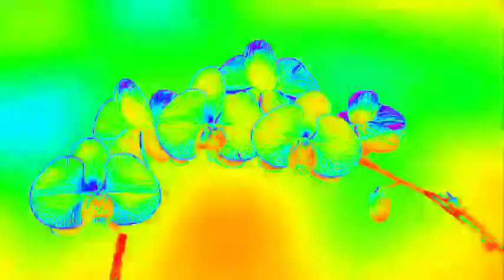Galupasifika // Fisi'i Ukaki